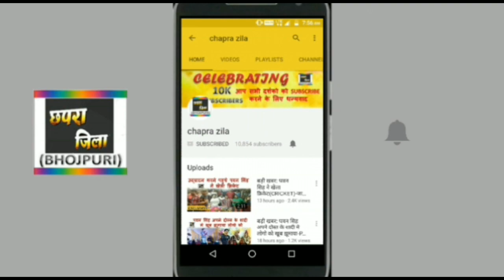मिलिए खेसारी लाल के पूरे परिवार से-विडियो को देखे अंत तक-KHESARI LAL YADAV ALL FAMILY INTRODUCTION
Bhojpuri superstar khesari lal yadav k whole family se mile